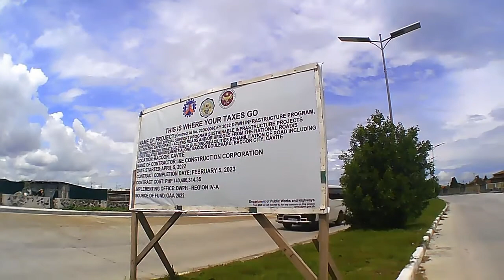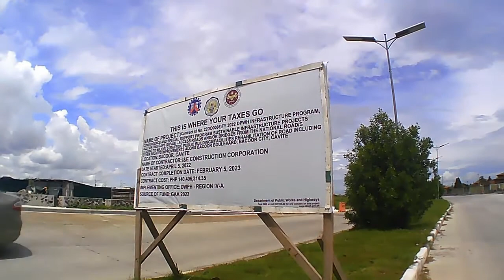BACOOR - IMUS DIVERSION ROAD Shortcut from MOLINO BLV. to AGUINALDO HIWAY (vice versa)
This bypass road serves as shortcut from Molino boulevard to Aguunaldo hiway and vice versa lesser travel time in less than five(5) minutes..The construction  completion of the said diversion targeted next year by february 2023..